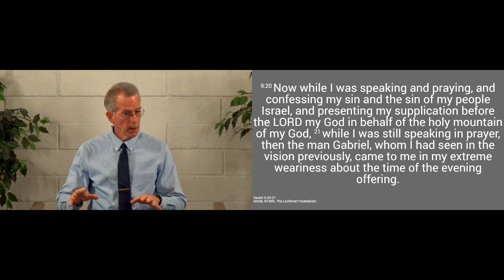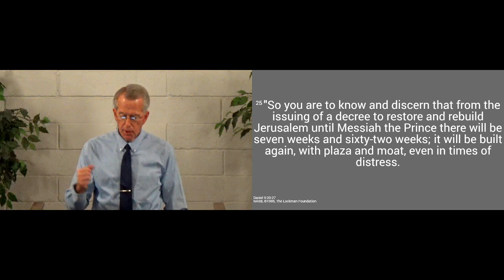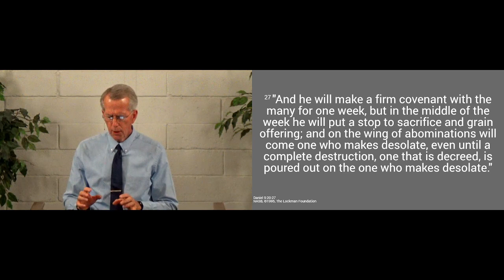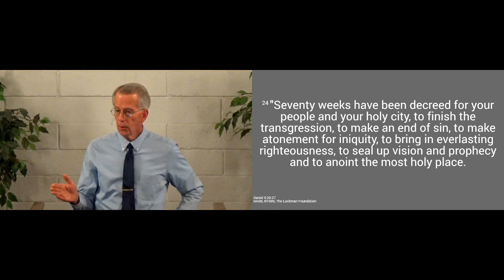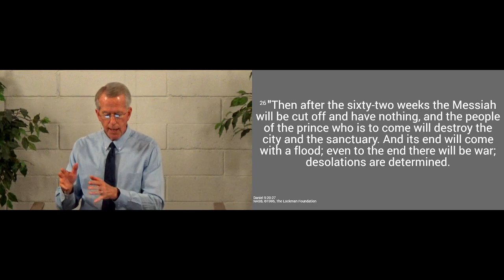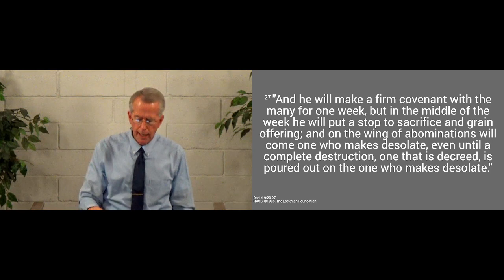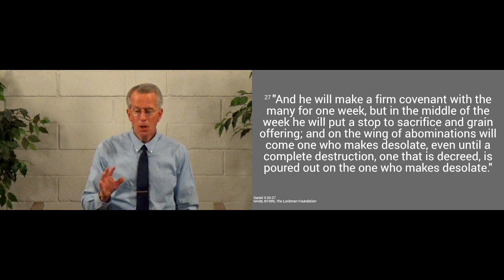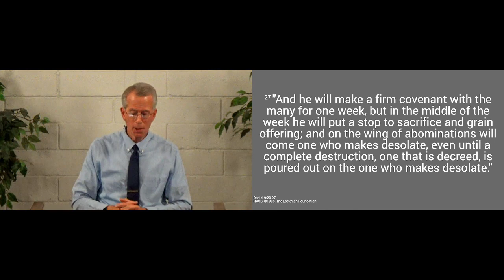230430pm - The Bible Is God's Word: Fuliflled Prophecy (2) - Daniel 9:20-27